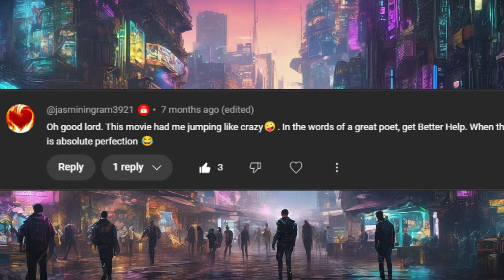Reactor Spotlight Jay meets World @jaymeetsworld1 '' REC '' Movie Reaction Subscriber Request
Lance B Reacting Reactor Spotlight Jay Meets World '' REC '' Movie Reaction Subscriber Request by @jasminingram3921

The Witching Hour  : @lancebgaming68